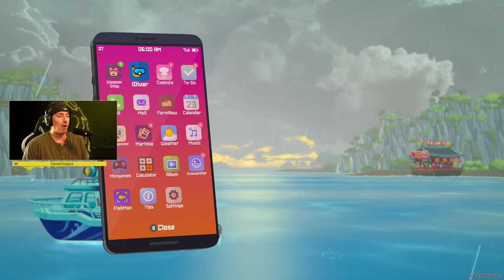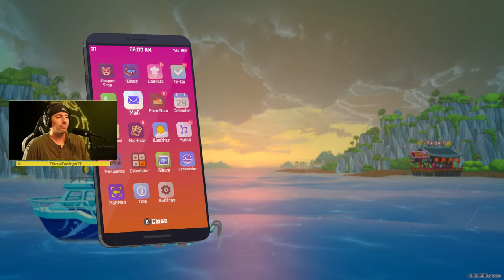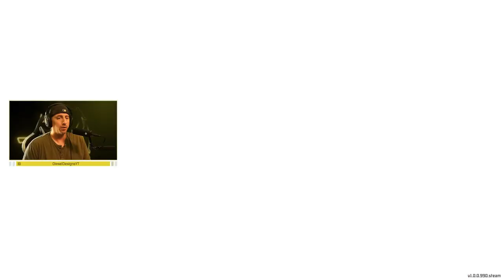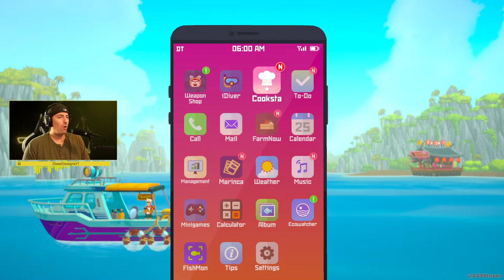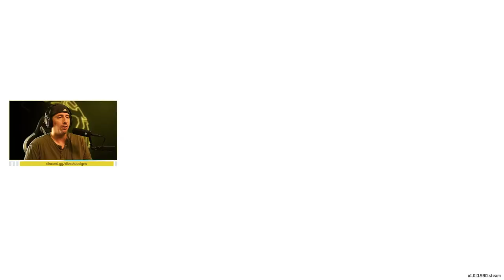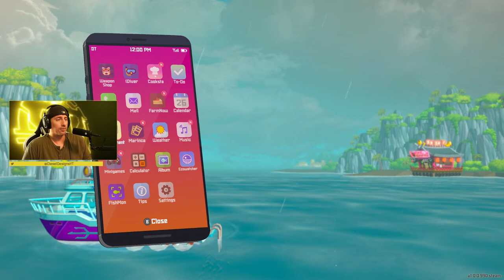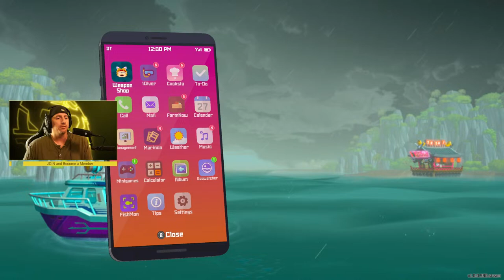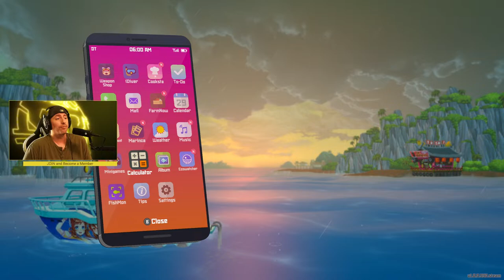🔴 Diving Into the ICE // Dave the Diver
Streambeats
Backing Track